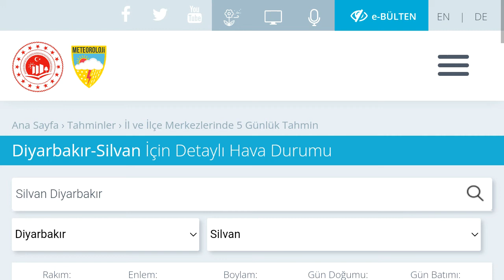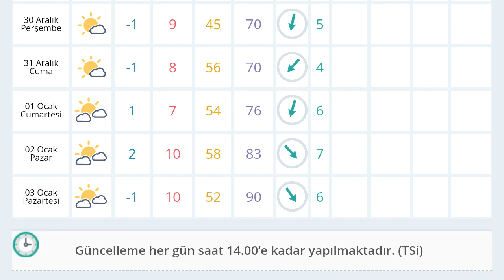Silvan Hava Durumu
Merhabalar bu videomuzda silvan hava durumuna sizlerle birlikte bakıyoruz.İyi Seyirler Dilerim.